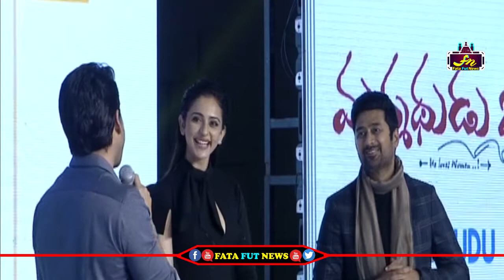Naga Chaitanya Speech At Manmadhudu 2 Pre Release Event | Nagarjuna | Rakul Preet | Fata Fut News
Watch#

pawan kalyan ,
ys jagan ,
chandra babu ,
Ka paul
undavali aruna kumar
revanth reddy,
kcr live,
ktr live,